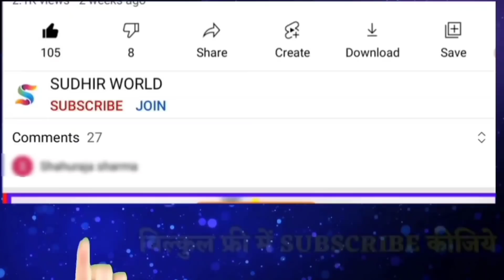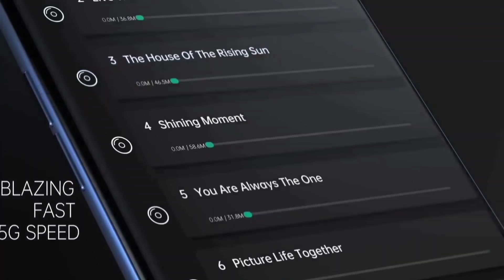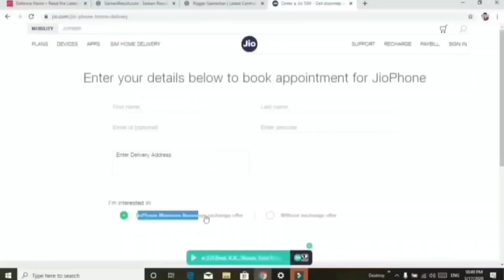नया साल ऑफर FREE BOOKING | ₹1500 | Jio new smartphone | How to book jio phone 5 & Jio phone 5 pro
New year offer jio phone 5 and 5 pro jio phone next FREE BOOKING | ₹1500 | Jio new smartphone | How to book jio phone 5 & Jio phone 5 pro

New Channel  " केवल आपके लिए "💥

Jio Phone 5 | Free booking | 64MP📸 | Jio phone 5 unboxing |Jio smartphone
Jio phone 5 unboxing specs and how to order jio phone 5

 ( Discount 55% )